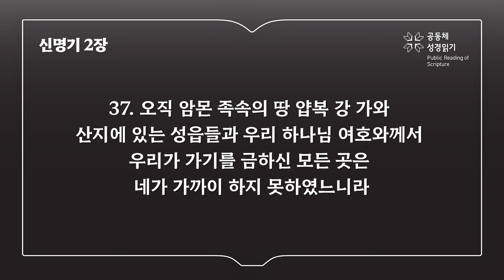신명기 2장 (개역개정)